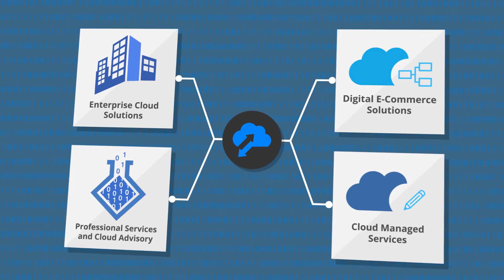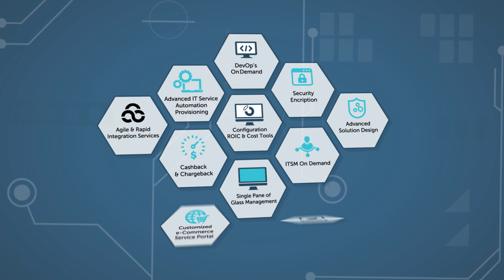What is CloudFX? - The CloudSelect Platform Economy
CloudSelect is the most advanced and innovative open standards-based Cloud Services Brokerage (CSB) platform available to enterprises and service providers today. CloudSelect serves as an aggregation, integration and customization point for Cloud services from a broad ecosystem of the world’s leading cloud providers with advanced managed services unique to each offering.